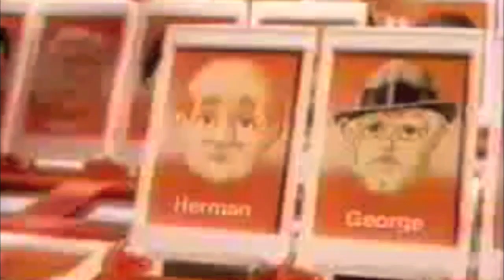WCU Weekly- April 1, 2013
A group of students who spent their spring break making a difference are in studio, a WCU sports team meets Vice President Biden, and Alpha Xi Delta wants you to know that April is Autism Awareness Month!